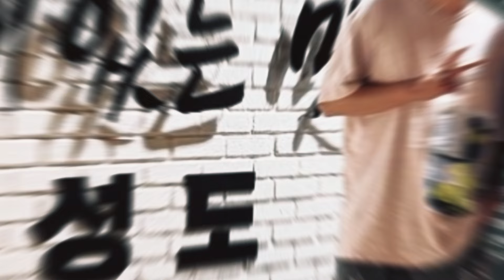BTS's Jungkook was spotted doing something unsightly while on military service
Tittle : BTS's Jungkook was spotted doing something unsightly while on military service

Watch as we delve into the recent sighting of BTS's Jungkook engaging in a controversial act while on military service. We discuss the implications of this behavior and its potential impact on his career and the K-pop industry. Join us as we analyze the situation and offer our insights on this surprising turn of events.

My Channel is About The Latest News and Updates of BTS and All K-pop content.

Welcome to MHS FACTS Family. Need Support And please forgive me for my mistakes in this video. Thanks